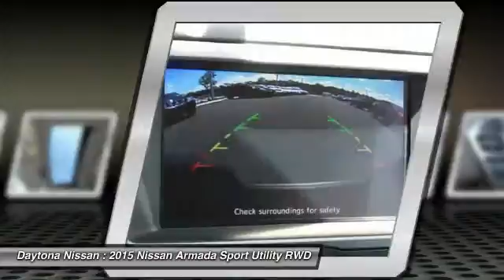2015 Nissan Armada Daytona Beach Florida 19986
2015 Nissan Armada Platinum

Daytona Nissan
950 North Tomoka Farms Rd.

We carry a large variety of New, Used, One Owner Carfax and Certified Cars, Trucks, SUV's and Commercial vehicles with Factory Warranty. Many of our vehicles include Navigation, Bluetooth, Leather, Sunroof, Power Seats, Bose Audio, 4 Wheel Drive and many more options to choose from. Please contact our friendly internet staff for more information.